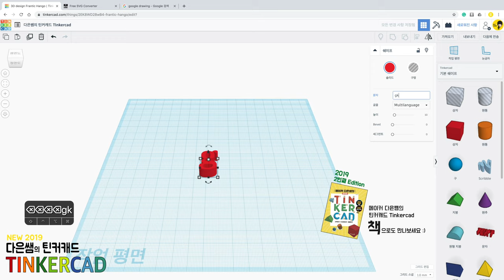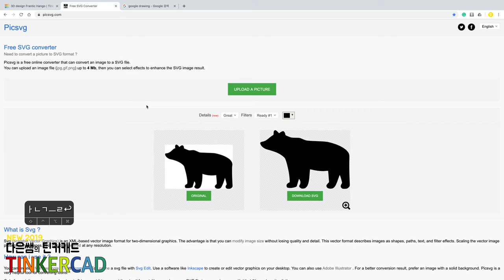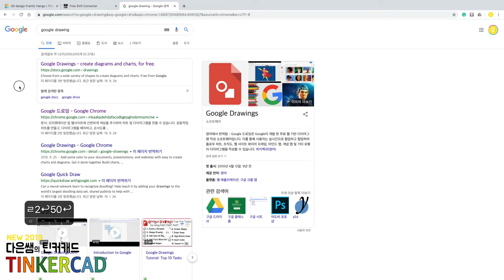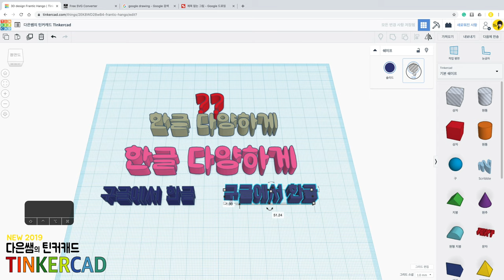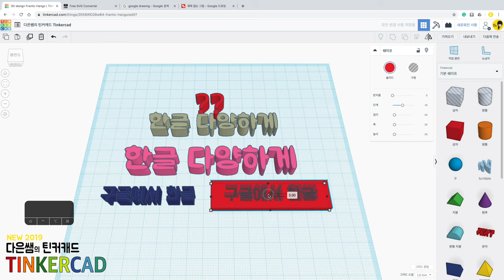뉴) 다은쌤의 틴커캐드 Tinkercad 2.10 - 한글 다양하게 구글 드로잉 활용 모델링 (궁서체는 어떻게)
다양한 한글의 글꼴을 틴커캐드의 모델링에 활용하는 방법을 소개합니다.
특히 구글 드로잉을 활용하면 정말 다양한 한글 글자를 쉽게 모델링 할 수 있습니다.